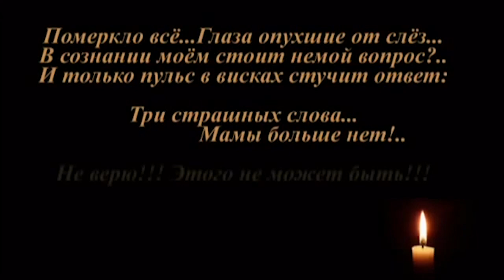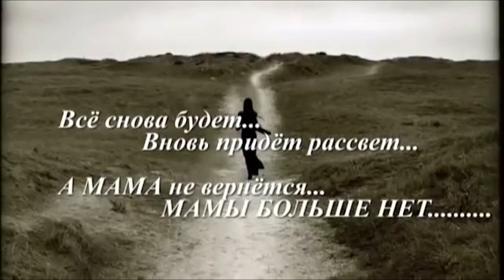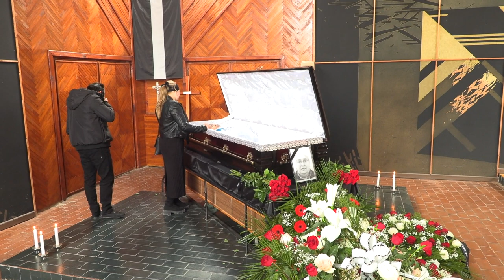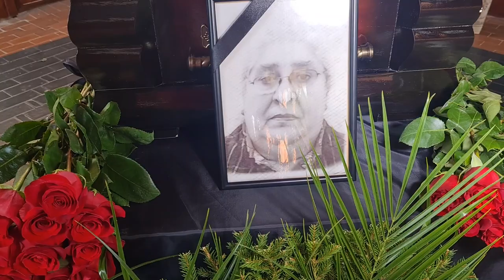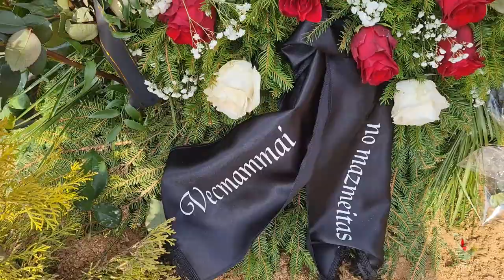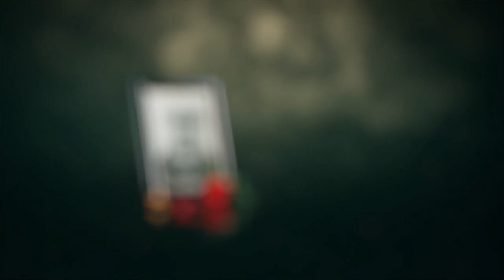Marusa Kozlovska 1 daļa